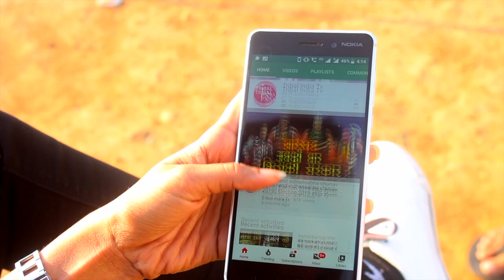Jharkhand Weather Update || ठंड ने फिर से दस्तक दे दी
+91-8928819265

Jharkhand Bureau
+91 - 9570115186